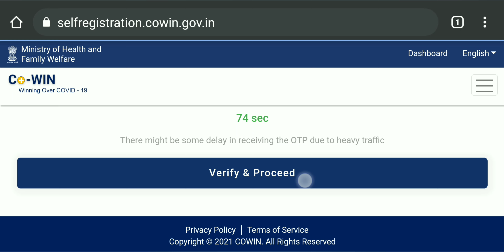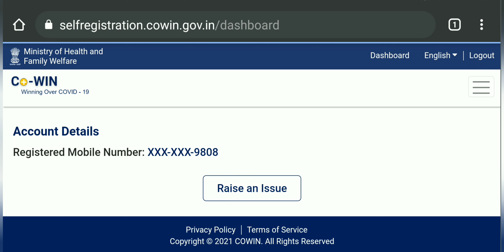How to download vaccine certificate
1.Vaccine certificate download in assamese
2.How to download vaccine certificate
3.how to download covid vaccination certificate
4.covid vaccine certificate download
5.how to download covid vaccination certificate in india
6.download vaccine certificate online
7.how to download covid 19 vaccine certificate
8.covid-19 vaccine certificate
9.download covid vaccine certificate
10.